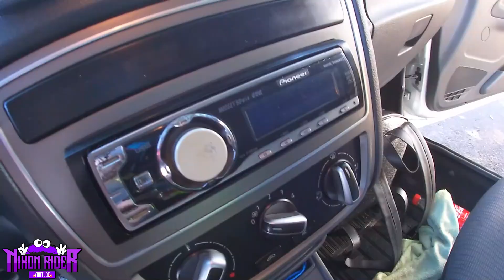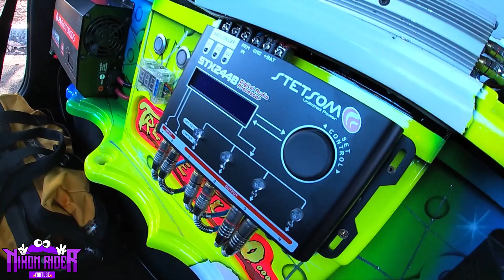Fiquei IMPRESSIONADO com o SOM DESSA SAVEIRO ! *vários segredos*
💜Instagram da Strong:@strong_bass

🔰Parceiros🔰

💜Siga:@equipe.humildadeprevalece